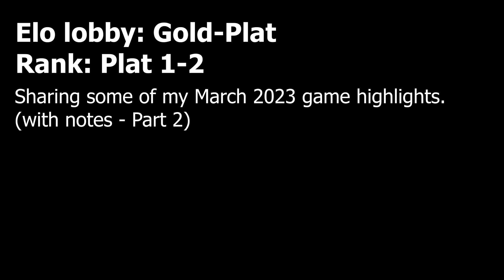Oh my gut 104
Sharing some of my March 2023 gameplay highlights (with notes). Part [2/3]

Elo: Plat
Rank: Plat 1-2